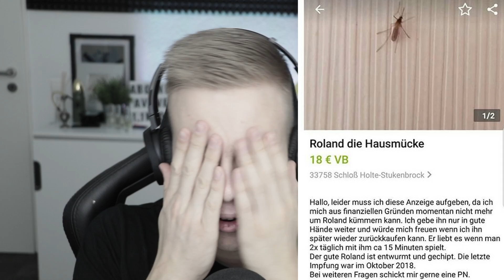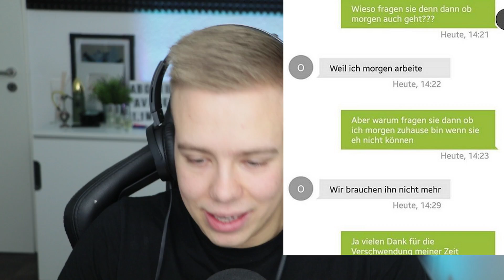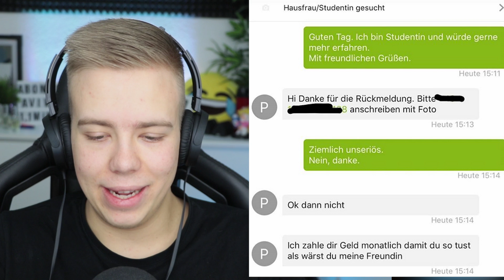DUMME DHL Boten - eBay Kleinanzeigen Fails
🔥 Social Media 🔥
💬 ➥ TeamSpeak 3 : avivehd.de